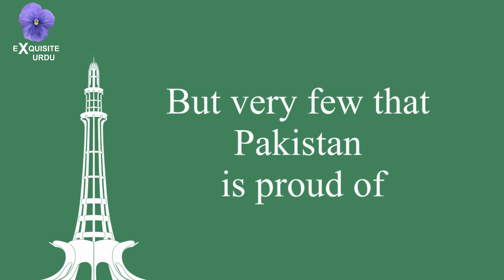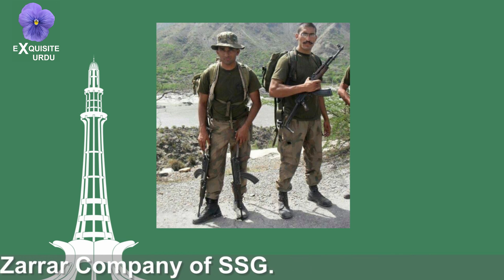Pride of Pakistan : SSG Commando Abid Zaman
SSG Commando Abid Zaman was a captain serving in Zarrar anti-terrorist unit when terrorists attacked Army public school in Peshawar on December 16, 2014.

He led one the teams of SSG commandos who carried out the operation to free the hostages and to clear the school.

He fought with immense bravery and was later rewarded with Sitara-e-Basalat.